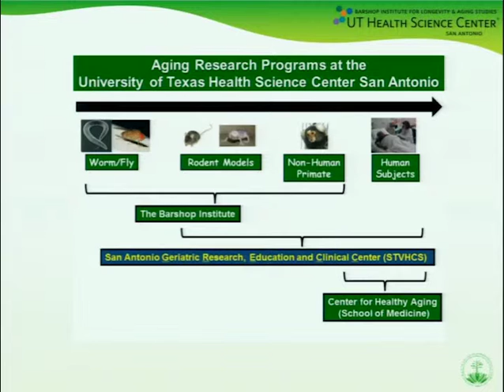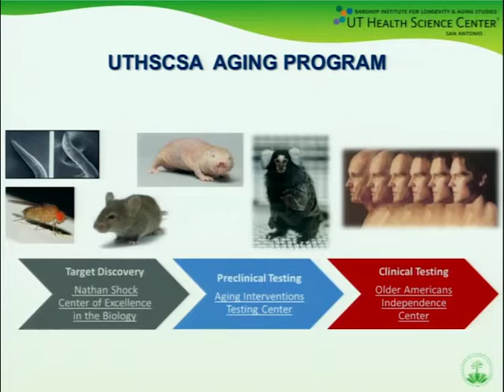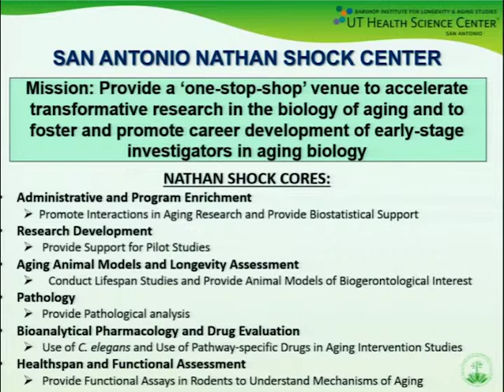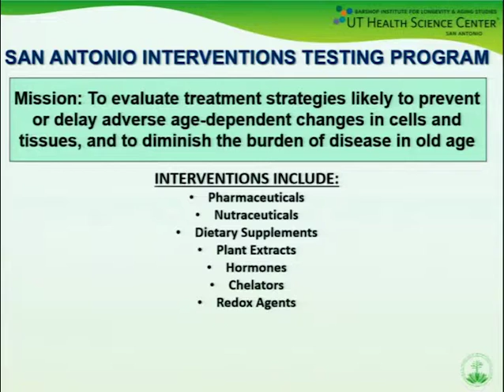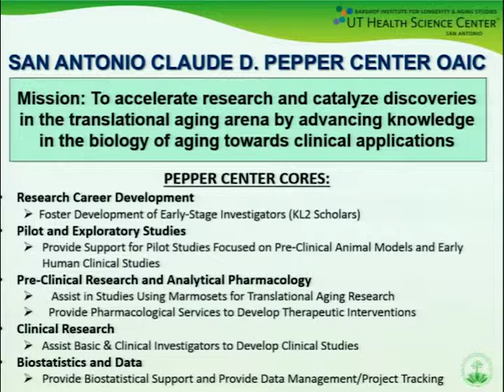UTHSCSA Aging Research Program